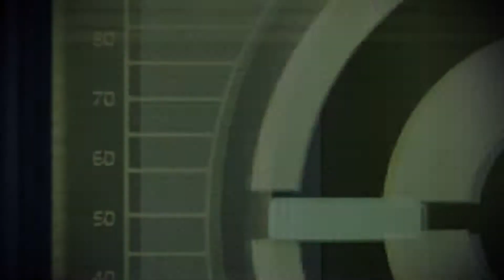LAIR OF THE SHADOW BROKER pt. 3 | MASS EFFECT 2 Gameplay Walkthrough | EP. 49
Thank you for your support! I really appreciated it!

The Mass Effect trilogy is an emotionally charged science fiction adventure set in a vast universe filled with dangerous alien life and mysterious, uncharted planets. In Mass Effect 2, players will once again step into the role of the heroic Commander Shepard, commanding their crew of some of the most dangerous operatives from across the galaxy on a mission so challenging that it's potentially suicidal. Featuring intense shooter action, a rich futuristic storyline, space exploration and emotionally engaging character interaction, the game delivers an unparalleled cinematic experience